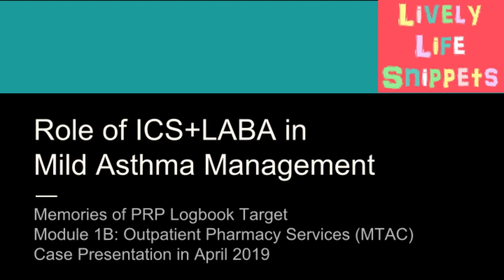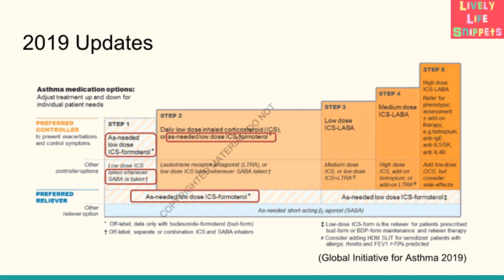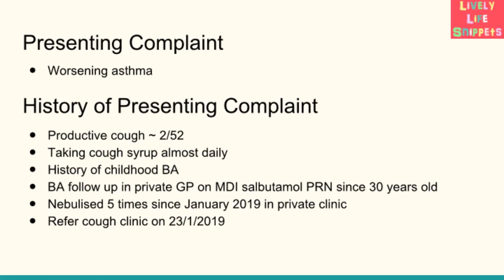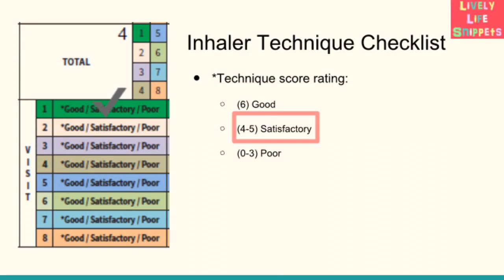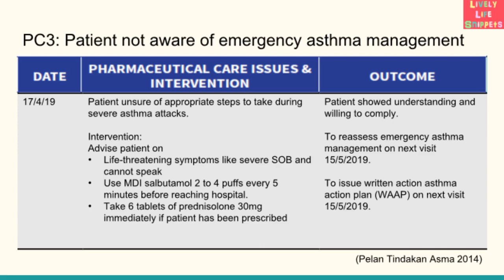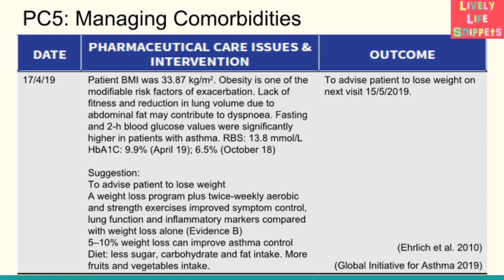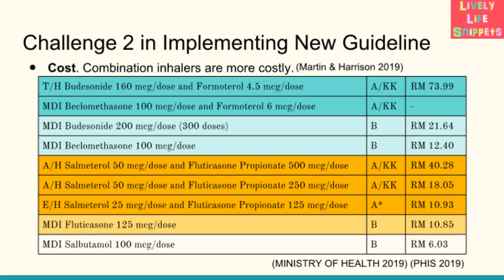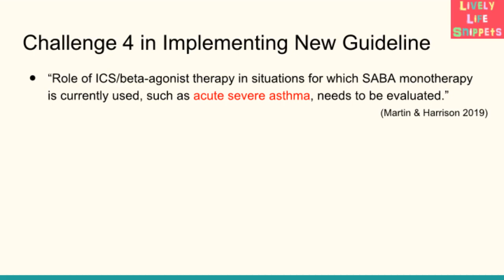Role of LABA+ICS in mild asthma management ~Memories of PRP Logbook Target~ MTAC case presentation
A channel of reliving past memories, be it good or bad because they make us who we are today.

Let’s recall my experience last year in April regarding my case presentation on the role of inhaled corticosteroids (ICS) and long acting beta-agonists (LABA) in mild asthma management. This is my third MTAC presentation. The content was derived from one of the patient I had interviewed with my preceptor during my one week respiratory MTAC attachment.

Please note that different facilities and preceptors have different requirements and preference, kindly check with them.

Send my regards to all PRPs out there ^^